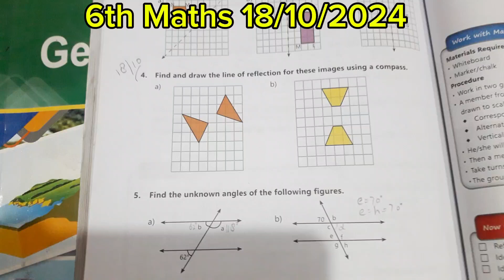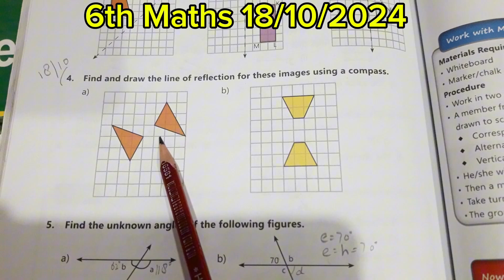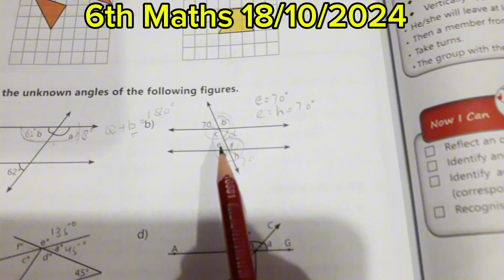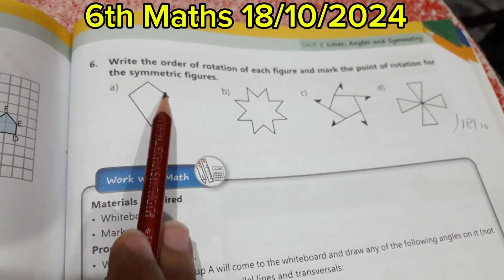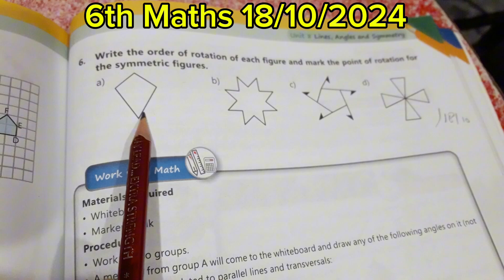online class 6th maths 18-oct-2024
Online Learning
Virtual Classes
E-Learning
Distance Education
Online Courses
Study Tips
Learning at Home
Educational Videos
Remote Learning
Digital Education
Study Hacks
Online Tutoring
Classroom Tips
Education Technology
Self-Paced Learning